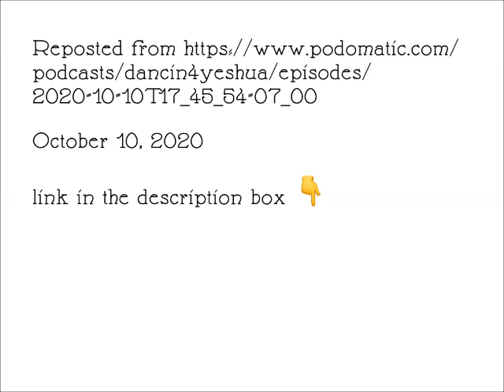Episode 4 - Praise looks good on you